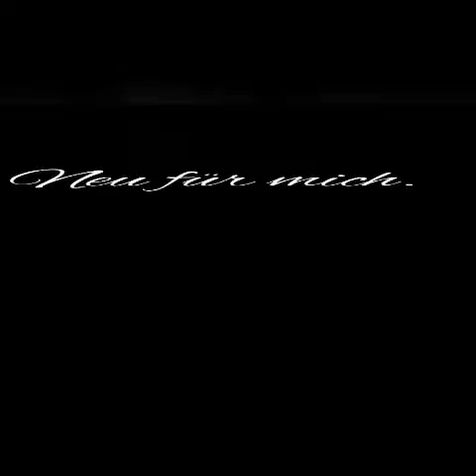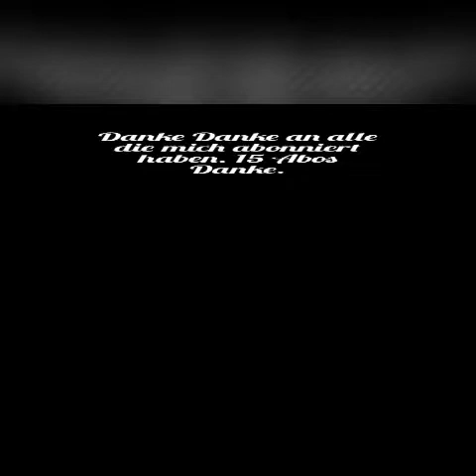15 abo speschel